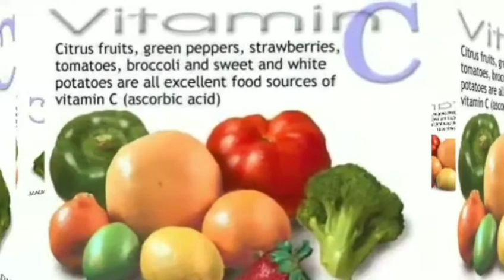உடல் சூட்டினால் அவதிப்படுபவர்களுக்கு சில டிப்ஸ் treat for all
உடல்சூடு குறைய சில வழிமுறைகள்